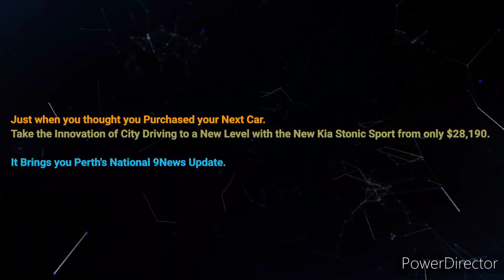Perth 94.5MixFM - 2PM Update Sponsored by Kia Stonic Sport, Thursday December 15th 2022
With Jennifer King

All thanks to Alastair Kirkby and Alicia McFarland for Filling-in for the Regular News Briefing Presenter.